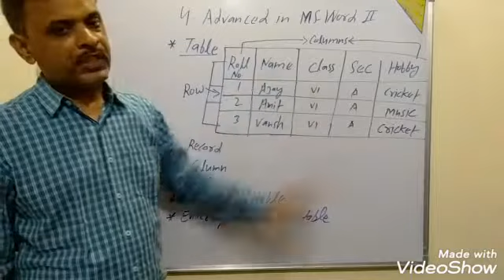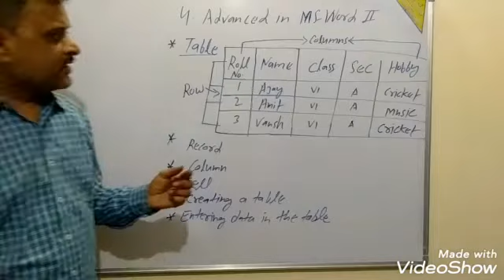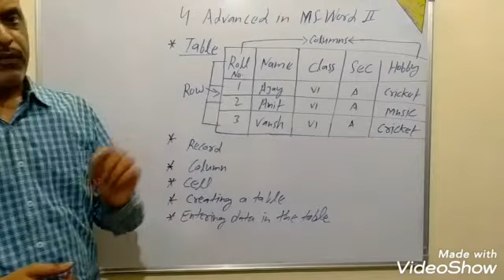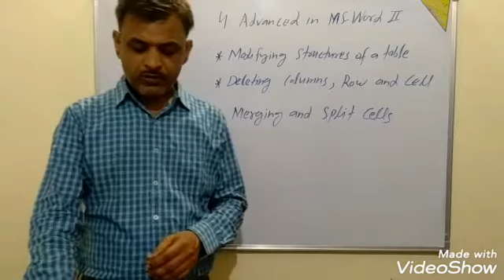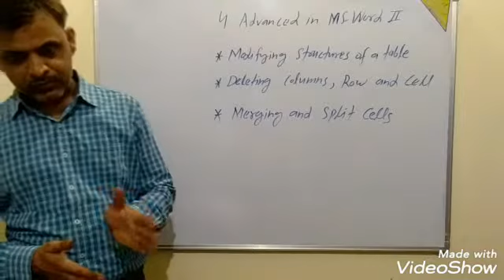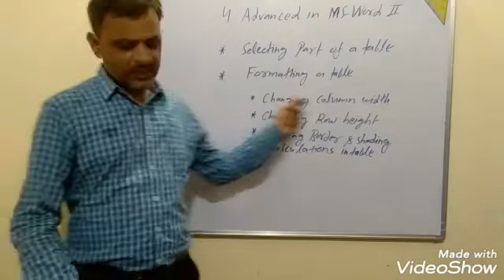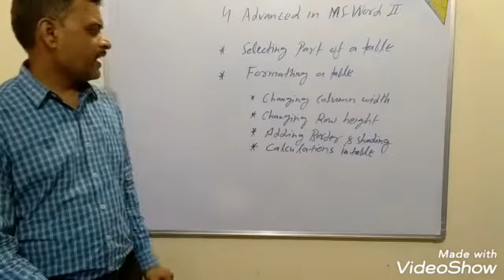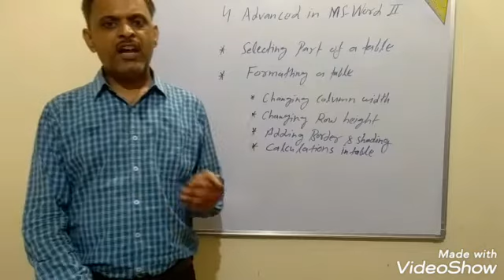Class-6th, Computer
Chapter-4, Advanced in MS-Word-II